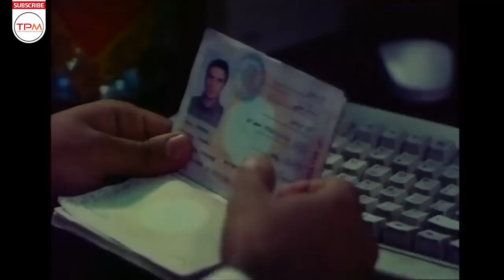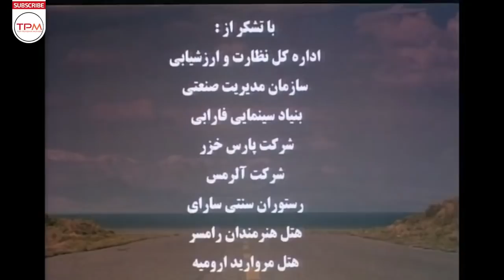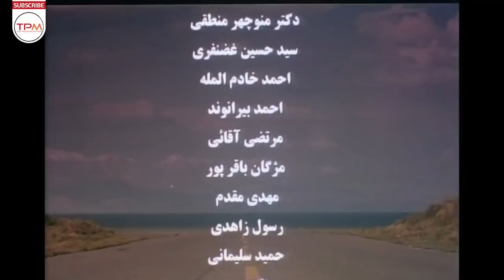فیلم سینمایی ایرانی بازنده | Film Farsi Bazande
سامان که پنج سال پناهنده سیاسی بوده، به کشور برمی گردد. تبسم که پیش از سفر سامان، نامزد او بوده به استقبالش می‌آید و به می‌گوید دیگر ادامه رابطه آن‌ها ممکن نیست...

درباره فیلم سینمایی بازنده
فیلم سینمایی ایرانی بازنده فیلمی به کارگردانی قاسم جعفری، نویسندگی علیرضا کاظمی‌پور و تهیه‌کنندگی منوچهر زبردست و داریوش بابائیان محصول سال ۱۳۸۳ است. این فیلم در تاریخ ۱۹ فروردین ۱۳۸۳ در تهران شروع به فیلم‌برداری شد

 اطلاعات کلی فیلم سینمایی ایرانی بازنده

کارگردان: قاسم جعفری
تهیه‌کننده: منوچهر زبردست
نویسنده:علیرضا کاظمی پور
ژانر: درام

بازیگران فیلم سینمایی ایرانی بازنده
محمدرضا فروتن
 میترا حجار
حمید گودرزی
سروش صحت
رامتین خداپناهی
هنگامه قاضیانی

Summary of the Bazande Film Farsi 👇👇👇👇

Saman, who has been a political refugee for five years, returns to the country. Tabassum, who was Saman's fiancé before his trip, greets him and tells him that it is no longer possible to continue their relationship ...

Bazande Film Farsi Casts:

Mohamadreza Foroutan
Mitra Hajar
Hamid Goodarzi
Soroush Sehat
Hengameh Ghaziyani

General Info. about Bazande Film Farsi
Initial release: 1383
Director: Ghasem Jafari

خبرهای دست اول و کلی سرگرمی باحال دیگه 👇🏻👌